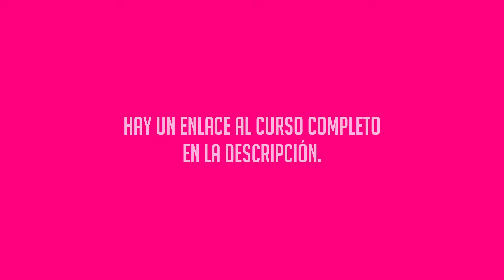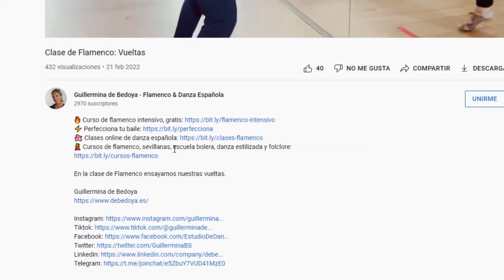Cómo bailar las Sevillanas con abanico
💃 Aprende online a bailar y ser maestro de flamenco y danza española

Este es el primer vídeo de mi curso que te enseña cómo bailar Sevillanas con la elegancia del abanico.